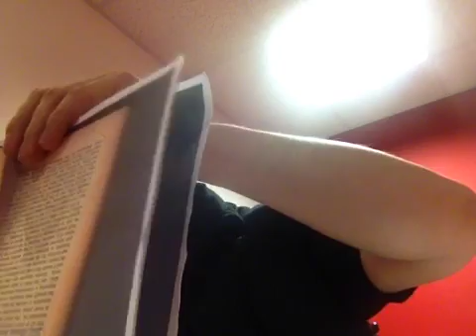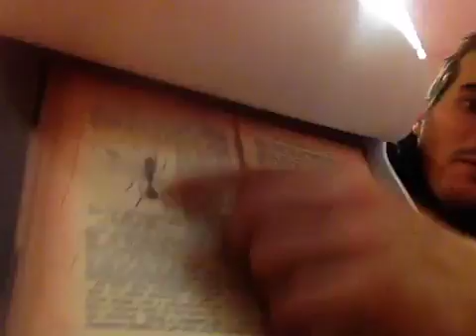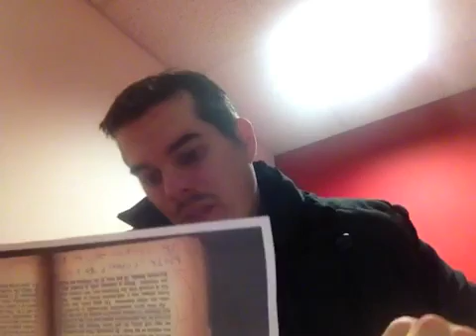Part 9 of J Huxley's Essays In Popular Science